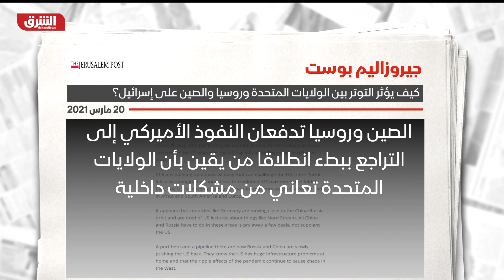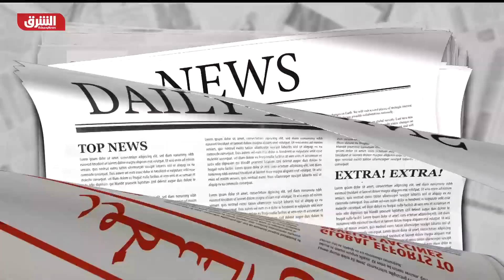كيف تؤثر التوترات الأميركية مع روسيا والصين على إسرائيل؟ - أخبار الشرق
رجحت صحيفة "جيروزاليم بوست" أن يكون للتوترات الأميركية مع روسيا والصين، تأثيرها السلبي على إسرائيل، ولا سيما في ظل محاولات إيران وتركيا استغلال موجة "ضجر عالمية" من الهيمنة الأميركية، وإزاحة حلفائها وشركائها.